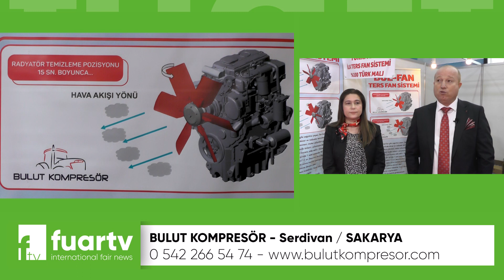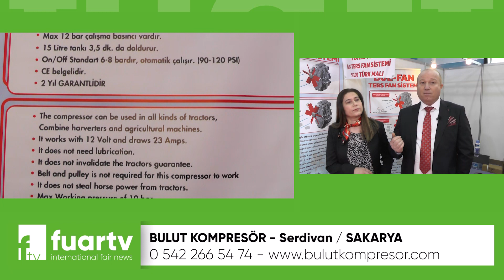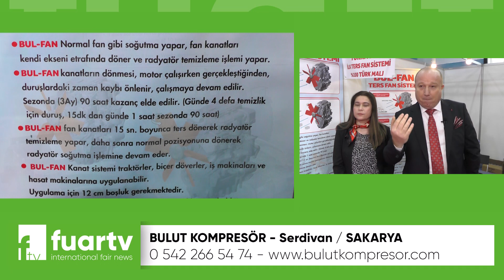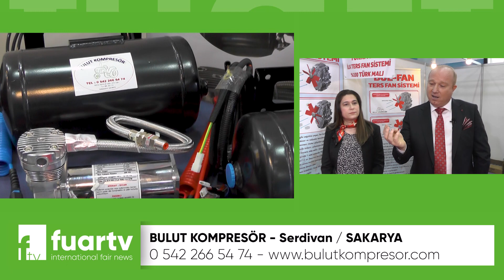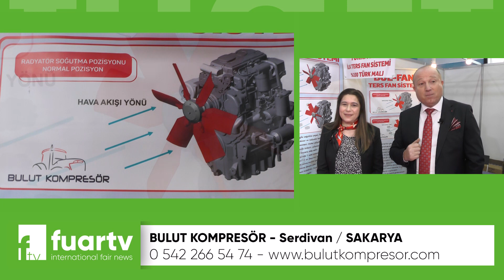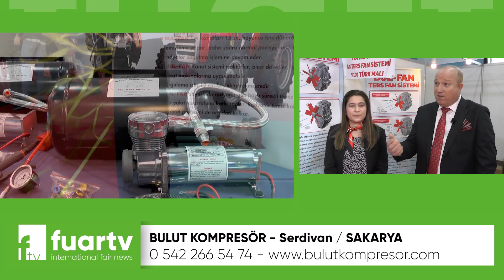KONYA TARIM FUARI - BULUT KOMPRESÖR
BULUT KOMPRESÖR Firma Sahibi Hakan YÜZGEÇ ve Hanife YÜZGEÇ, başarı ve faaliyetlerini FUAR TV muhabirimiz Sinan TOPÇUOĞLU' na anlattı.

81 İlde Ve Yurt Dışında Fuarların Nabzını Tutmaya Devam Ediyoruz. Hızla Çoğalan Projeler ve Profesyonel Ekip Arkadaşlarımız ile Tüm Fuarlarda Sizlere Hizmet Vermekteyiz.